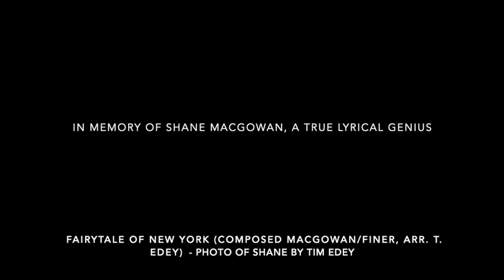Fairytale of New York on solo classical guitar by Tim Edey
A solo guitar instrumental tribute version of Shane + Jem Finer's classic fairytaleofnewyork in memory of the late lyrical genius

Recorded by Robin Wynn Evans at Tpot studios, Perthshire, 🏴󠁧󠁢󠁳󠁣󠁴󠁿
Taken from the album "A celtic christmas" by Tim Edey